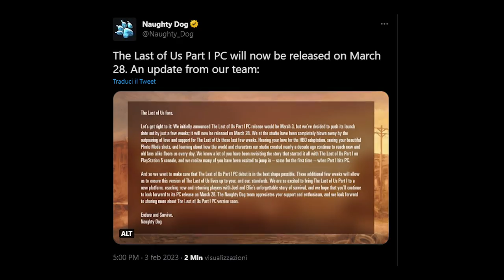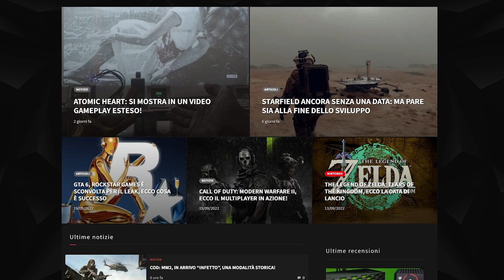THE LAST OF US: IL REMAKE PER PC È POSTICIPATO! | FASTNEWS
Notizie deludenti ma rassicuranti da parte di Naughty Dog, riguardo thelastofus Remake per PC!